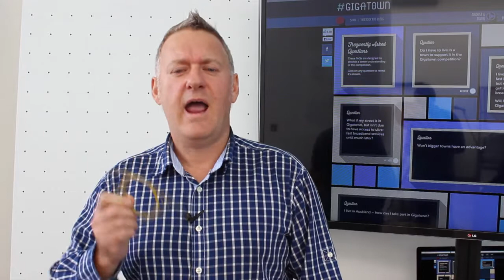Gigatown Basics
Our resident technology expert Kurt gives a rundown on the UFB basics for Gigatown